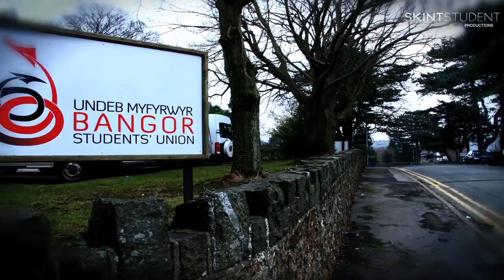Canon 7D - Timelapse HD (Bon Iver - Michicant)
A couple of timelapse sequences to test the canon 7d with the 18-135mm lens.

Locations include Snowdonia national park, Bangor university, Bangor Pier, Rhondda Cynon Taff.

Some shots are quite shaky and that's due to high wind and a light tripod!!